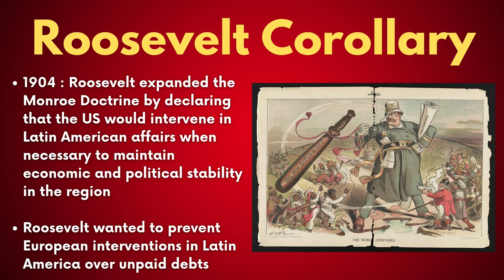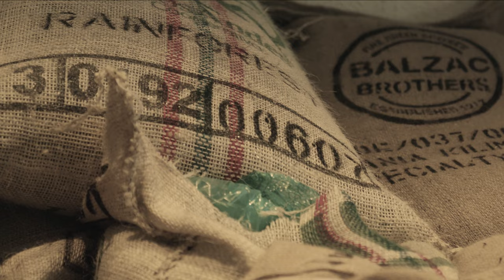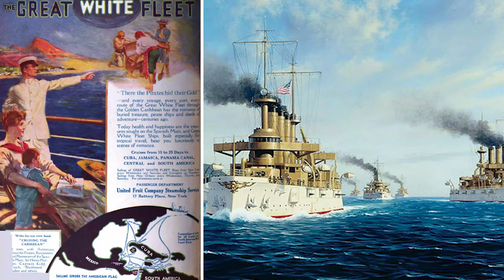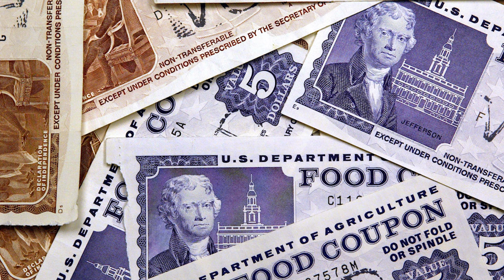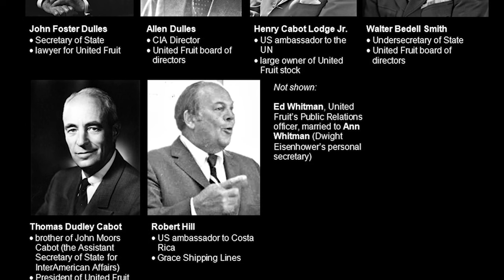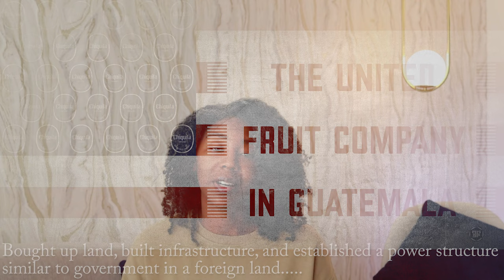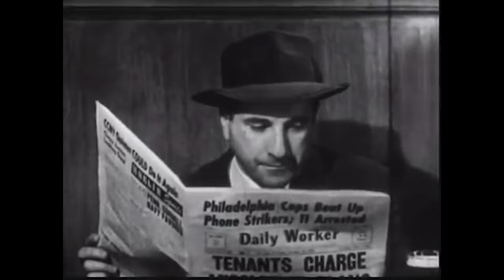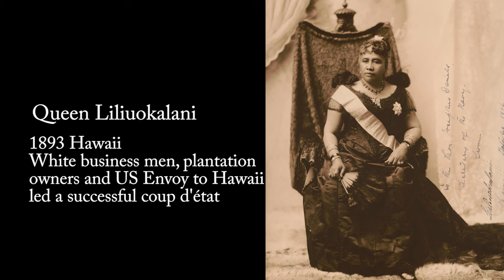Death, Lies & Conspiracy; US Legacy in Latin America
A Documentary about a corrupt government, The United Fruit Company, communism, C.I.A. coup d'états, corporate greed, and a disregard for life.

The USA’s intervention in Latin America is BANANAS. It’s bloody, filled with government conspiracy and 100% factual. We dish all the details of how the USA bullied its way through the Americas.

0:00 How it started
2:20 Patreon salute
2:50 ACT I: Devil in the details
6:38 ACT II: Banana Massacre
8:49 US Conspiracy
10:23 The Coup will be broadcasted
13:12 Red Scare
14:48 Contined Coup
17:04 Closing ACT